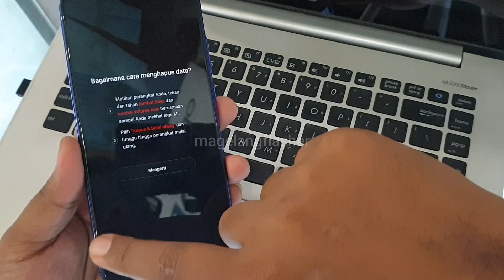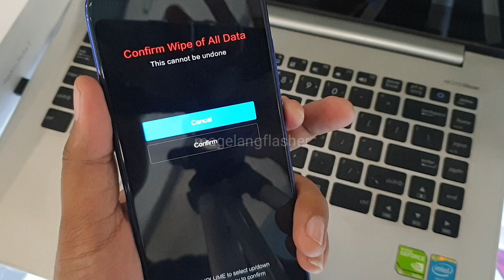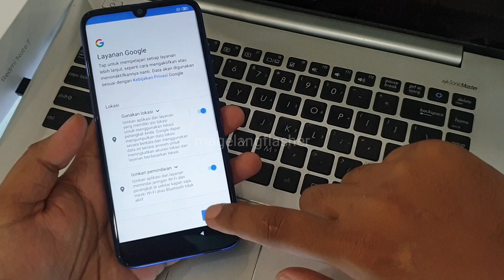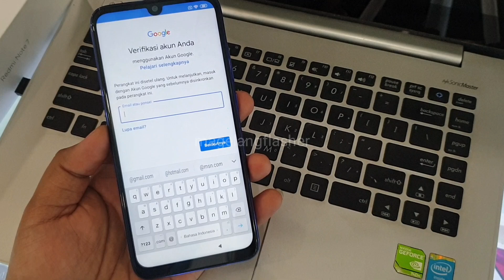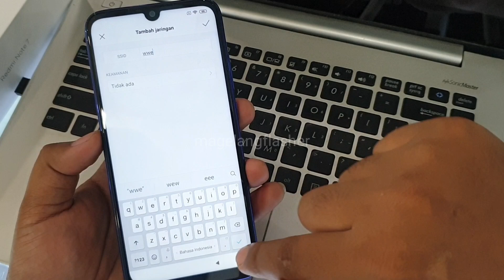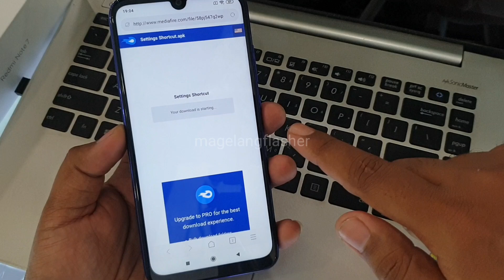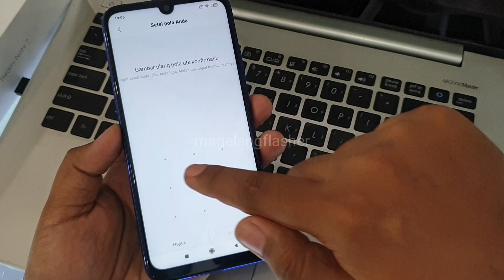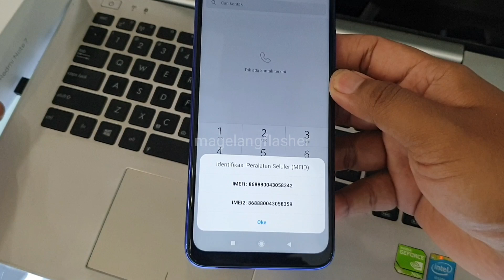Hapus Pola Dan Frp Lupa Google Account Redmi Terbaru Work All Versi Miui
Lupa akun google redmi note 7 saat reset wipe data ke pengaturan pabrik? jangan panik, kita akan berikan solusi gratis untuk cara bypass frp redmi note 7 yang lupa akun google nya. Dan cara ini tidak perlu menggunakan komputer, cukup dengan senam jari saja. Selanjutnya silahkan simak tutorial diatas.